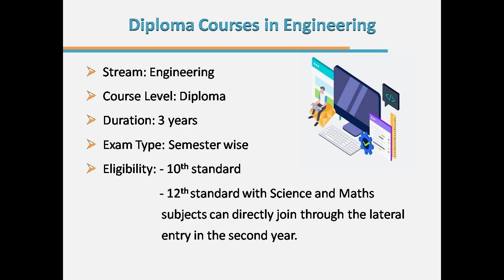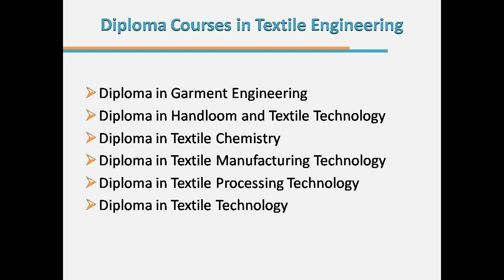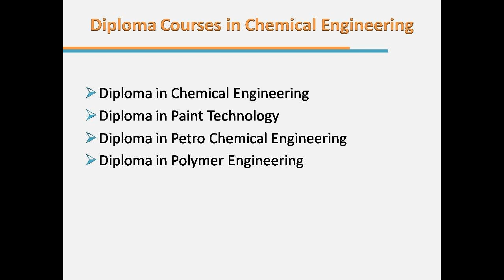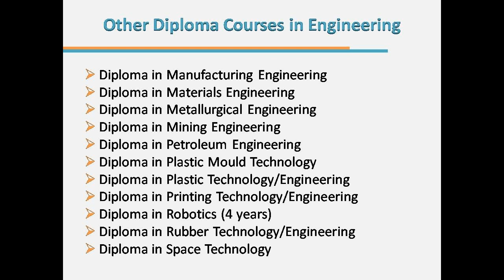Polytechnic courses after 10th in Tamil |Best Diploma Engineering Courses|Diploma courses after 12th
- This video is about list of Engineering diploma courses after 10th in tamil language. Most of us are familiar with few best diploma courses after 10th or 12th. But this video highlights more than 45 plus Engineering list of diploma courses in tamil language.

What is diploma of engineering?
Diploma of engineering is basically skills-oriented training, focusing primarily on technical expertise and engineering skills. Students in many countries take up a diploma in engineering after their 10th or 12th standard. The diploma course duration is 3 years and semester wise Exam type.
The eligibility for diploma courses is 10th standard for the first year and the one who complete 12th standard with Science subject is eligible for direct second year as diploma lateral entry. Diploma of engineering graduates are generally called as Junior Engineers.

Following are the best diploma courses after 10th in tamil or courses after 12th are

Engineering Diploma Courses list:
1. Diploma Courses in Electrical and Electronics Engineering.
a. Diploma in Electrical Engineering
b. Diploma in Electrical and Electronics Engineering
c. Diploma in Electronics Engineering
d. Diploma in Electronics and Communication Engineering
e. Diploma in Electronic Instrumentation & Control Engineering
f. Diploma in Instrumentation Technology
g. Diploma in Power Electronics Engineering
h. Diploma in Telecommunication/Communication Engineering

2. Diploma Courses in Mechanical Engineering
a. Diploma in Automobile/Automotive Engineering
b. Diploma in Marine Engineering
c. Diploma in Mechanical Engineering
d. Diploma in Mechatronics Engineering
e. Diploma in Refrigeration and Air-Conditioning Engineering (2 years)
f. Diploma in Tool and Die Engineering

3. Diploma Courses in Computer Engineering
a. Diploma in Computer Science and Engineering
b. Diploma in Information Science/Technology
c. Diploma in Software Engineering

4. Diploma Courses in Textile Engineering
a. Diploma in Garment Engineering
b. Diploma in Handloom and Textile Technology
c. Diploma in Textile Chemistry
d. Diploma in Textile Manufacturing Technology
e. Diploma in Textile Processing Technology
f. Diploma in Textile Technology

5. Diploma Courses in Chemical Engineering
a. Diploma in Chemical Engineering
b. Diploma in Paint Technology
c. Diploma in Petro Chemical Engineering
d. Diploma in Polymer Engineering

6. Other Diploma Courses in Engineering
a. Diploma in Aeronautical Engineering
b. Diploma in Agricultural Engineering
c. Diploma in Architecture/Architectural Engineering
d. Diploma in Biomedical Engineering
e. Diploma in Civil Engineering
f. Diploma in Environmental Engineering
g. Diploma in Fire and Safety Technology (2 years)
h. Diploma in Food Technology/Engineering (2 years)
i. Diploma in Industrial and Production Engineering
j. Diploma in Leather Technology
k. Diploma in Manufacturing Engineering
l. Diploma in Materials Engineering
m. Diploma in Metallurgical Engineering
n. Diploma in Mining Engineering
o. Diploma in Petroleum Engineering
p. Diploma in Plastic Mould Technology
q. Diploma in Plastic Technology/Engineering
r. Diploma in Printing Technology/Engineering
s. Diploma in Robotics (4 years)
t. Diploma in Rubber Technology/Engineering
u. Diploma in Space Technology

I hope this video definitely helps how to choose a career after 10th and helps to know the diploma course list in tamil to choose the passionate field.